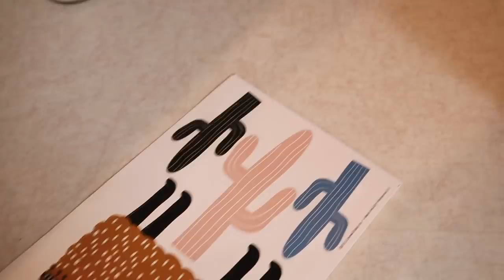DECORATING our ROOM! | prt. 1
We finally have a room! And we are starting to decorate!

Hey its Klai! I post every Monday, Wednesday, and FRIDAY! On my channel you will still see lots of my sister Rykel but you will also see fun videos like DIYS, challenges, how to's and MORE!!

**musical.ly**  @klaileaj